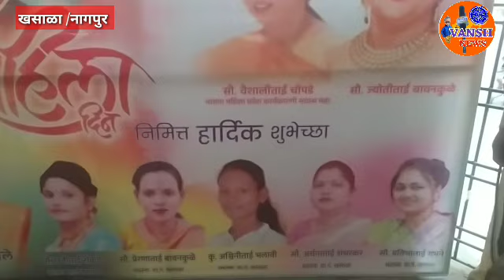जागतिक महिला दिनानिमित्त खसाळा येथे झाले जोरदार सांस्कृतिक कार्यक्रमाचे यशस्वी आयोजन!